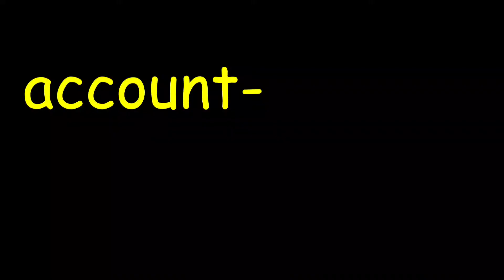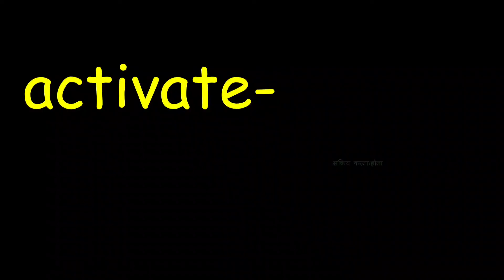20 basic English verbs which start with alphabet A | basic English words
englishtimes englishvocabularyinhindi 20importantenglishverbsmeaning 20 basic English verbs which start with alphabet A | basic English words
On this channel you will find the following content -
1. Playlist of word of the day
2. Playlist of phrasal verb of the day
3. Playlist of idiom of the day
4. Playlist of phrasal verbs
5. Playlist of basic English words
6. Playlist of advance english vocabulary
7. Playlist of advance english structure
8. Playlist of English grammar